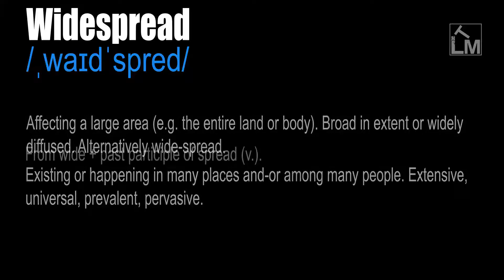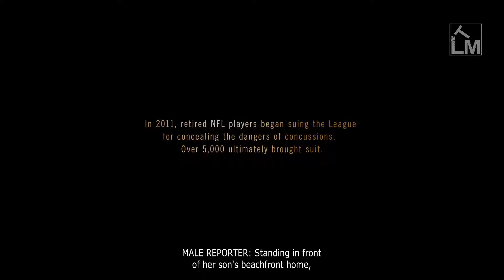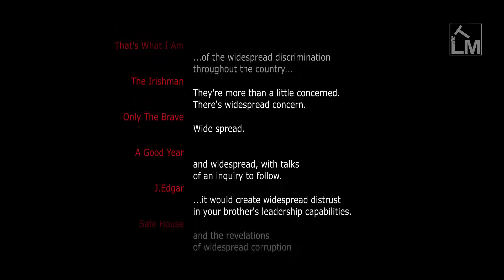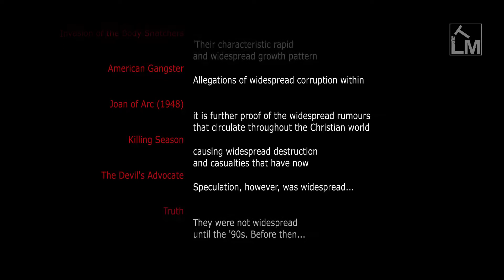Widespread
/ˌwaɪdˈspred/

Affecting a large area (e.g. the entire land or body). Broad in extent or widely diffused. Alternatively wide-spread.

Existing or happening in many places and-or among many people. Extensive, universal, prevalent, pervasive.

From wide + past participle of spread (v.).